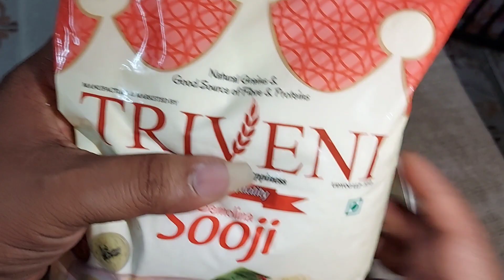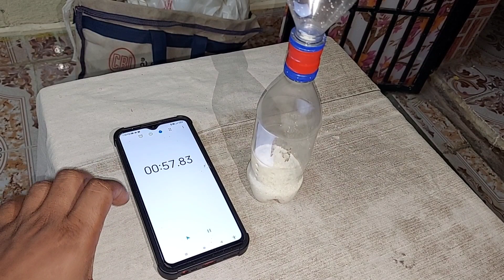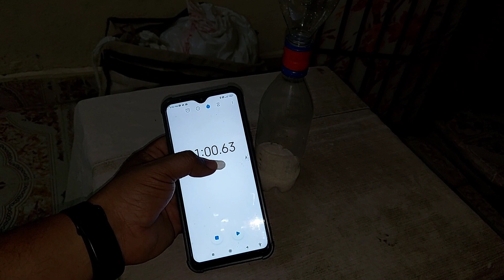how to timer glass making video new idea experiment Hindi ⌛️⏳️⏳️💯👌😱👍